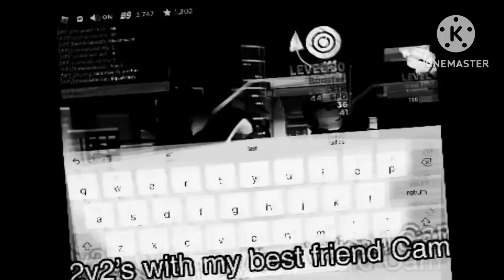2v2’s with my best friend Cam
Reunion with my best friend after a 1 year loss 😔 Cameron